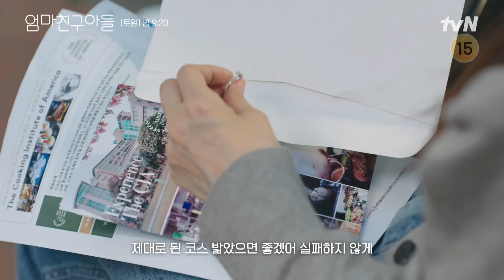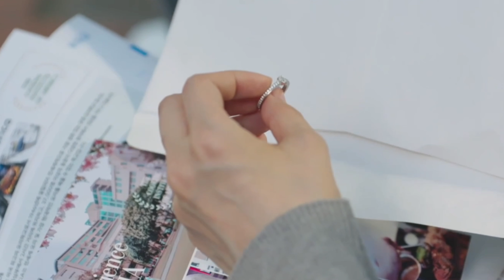Love Next Door Ep 9 Preview Explained: Seok-ryu’s Big Decision – Seung-hyo or Hyun-jun?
In Episode 9 of Love Next Door, the love triangle between Seok-ryu, Seung-hyo, and Hyun-jun heats up! After Seok-ryu’s shocking confession about her cancer, the tension builds as both men fight for her heart.

Will Seok-ryu choose Hyun-jun, whose persistence has put a ring on her finger, or will her bond with Seung-hyo finally blossom into something more? A recent teaser shows Seung-hyo embracing Seok-ryu in a moment that feels more intimate than ever, hinting that their love story is far from over. But with Hyun-jun still in the picture, anything could happen!

Join us as we dive into predictions, emotional twists, and the future of this heart-wrenching love story. Don’t miss Episode 9 of Love Next Door!